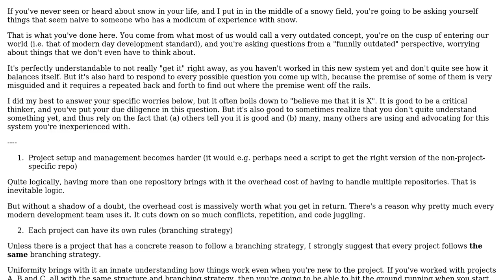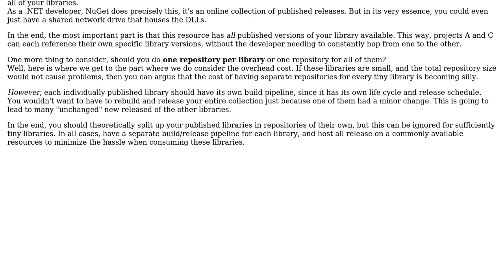How to setup our codebase for efficient code sharing and development?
With thanks & praise to God, and with thanks to the many people who have made this project possible! You are responsible for your own actions.